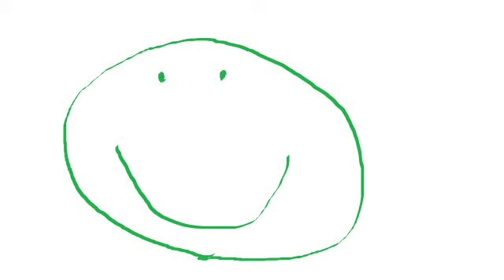DJ Tarsonis lazy job day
whos quake player today?